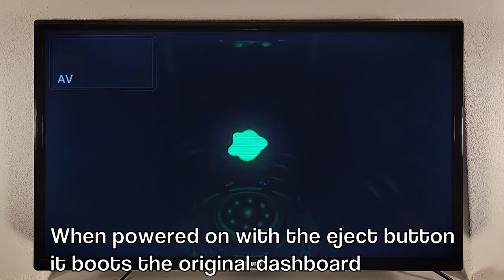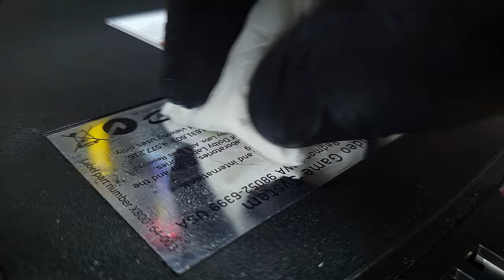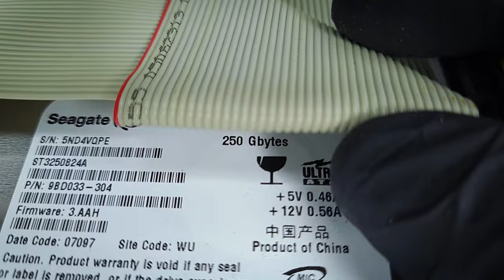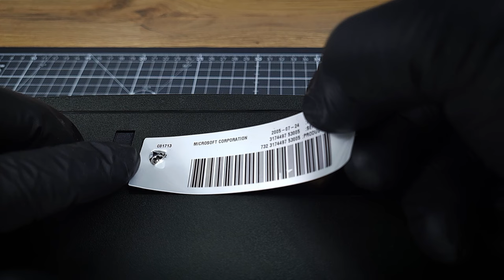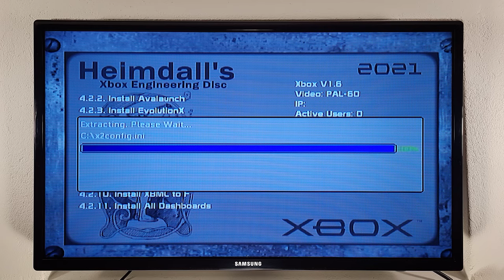XBOX Repair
In this video I am restoring an original Xbox from 2005. The Xbox is in working condition but the disc drive won't open. Repairing the stuck disc drive was easy but the Xbox came with a lot of surprises, both good and bad.

It was hard modded with a SmartXX LT OPX chip which made it possible to install Xbox Media Center on the console, it is the predecessor to what we today call Kodi.

▼▼My other restoration videos▼▼

The links below are affiliate links meaning that I get a small fee when you purchase something after clicking on them, it works even if you buy a different product from the one that was linked. This is a great way of supporting the channel, and it's free.

Tools used in the video:
iFixit Precision Bit Set
Acrylic Polish

My gear:
Small Tripod
Motorized Dolly
Friction Arm
Articulating Arm
Camera: Samsung Galaxy S20